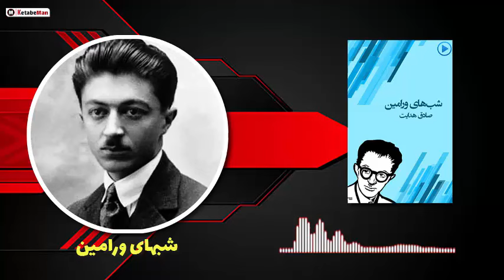کتاب صوتی داستان شبهای ورامین از صادق هدایت / کتاب های صادق هدایت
🔴 کتاب صوتی داستان شبهای ورامین از صادق هدایت / کتاب های صادق هدایت را میتوانید از اینجا صوتی بشنوید